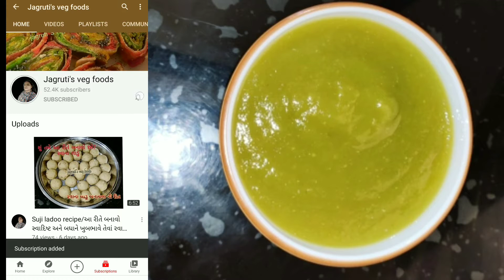Raw tomato sauce recipe/क्या आप ने कभी कच्चे टमाटर का सौस बनायाहै/ऐसेबनाएंस्वादिष्ट कच्चेटमाटरका सौस